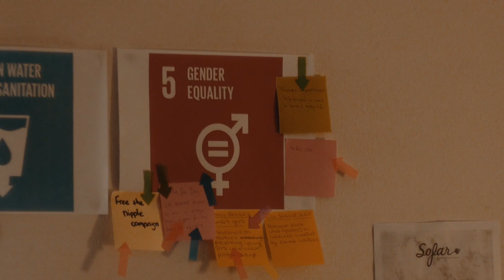Natula - South | Sofar Reykjavik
Natula performing "South" at Sofar Reykjavik on April 17th 2016

Artist: Natula

Filmed by: Þórir Bogason & Leana Clothier

Recorded by: Kristinn Ágúst Kristinsson

Thank you to JCI Iceland for use of their beautiful building!